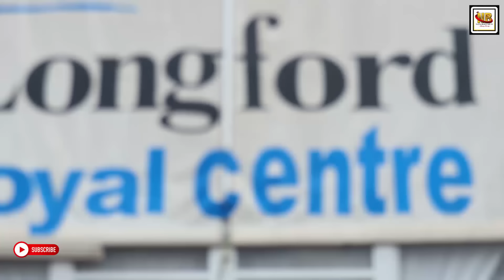The biggest Traditional Wedding in Ghana the 1st son of Dr. Ofori Sarpong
NANA BAWUAH TV